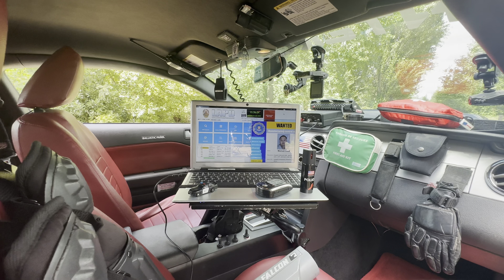PTC: UN TRANSFORMERS PARMIS NOUS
Salut les amis aujourd’hui présentation d’un Transformers décepticon nommé barricade